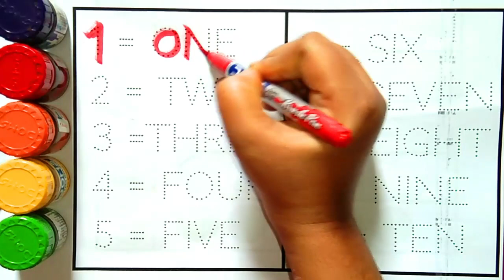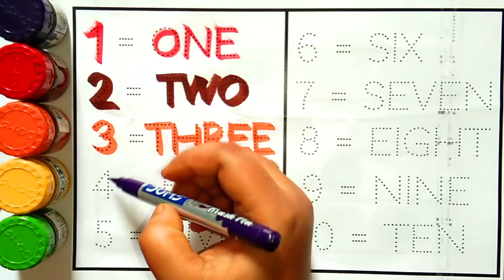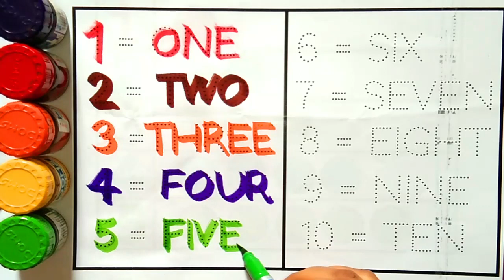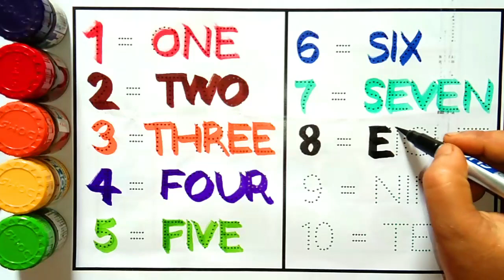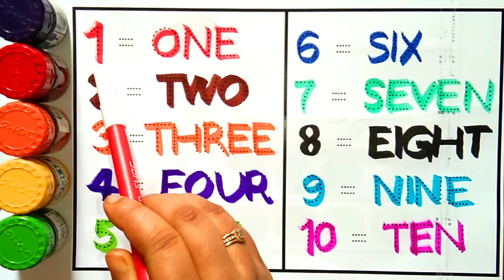Counting |123 Counting |Counting 1 to 100 | Number Counting | 1 se 100 tak ginti | गिनती | 12345-552